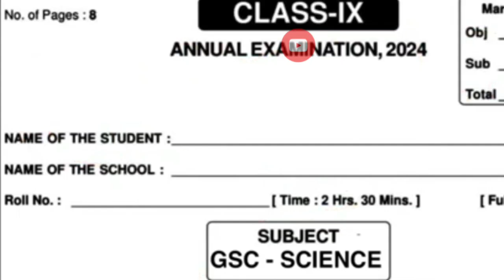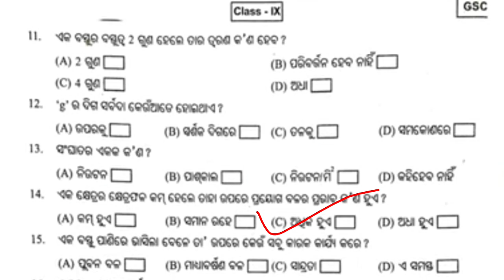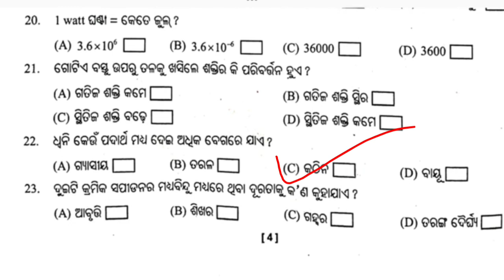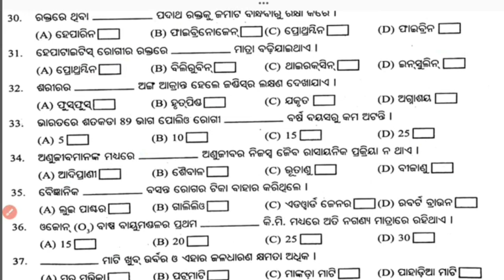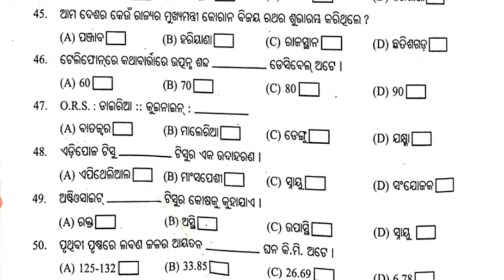9th class annual exam science objective question 2024/class 9th science real question 2024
9th class annual exam science  objective question 2024/class 9th science real question 2024

class 9 annual exam paper 2024.

class 9 sa 2 science exam questions answer 2024.

Science exam sa 2 class 9 questions paper 2024.

sa 2 class 9 questions paper 2024.
Science sa 2 class 9 questions paper 2024.

class 9 board exam questions paper 2024.

Science questions paper class 9 sa 2 2024.

class 9 sa 2 science questions paper 2024.

class 9 annual exam science question paper 2024.

class 9 annual exam science QUESTIONS ANSWER 2024.

9th class sa 2 questions paper 2024.

9th class annual exam Science QUESTIONS ANSWER 2024.

class 9 sa 2 questions answer 2024.

Science questions answer class 9 sa 2.